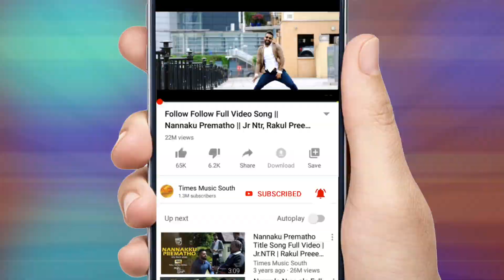Don’t Stop Full Audio Song | Nannaku Prematho | Jr.Ntr | Rakul Preet Singh | DSP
Here is the DontStop Full Song. From NannakuPrematho. Starring Jr.Ntr, Rakul Preet Singh. Music by DSP.

Album Name : Nannaku Prematho
Song Name : Don’t Stop
Lyrics : Chandrabose
Singer : Raghu Dixit
Director : Sukumar
Producer : B. V. S. N. Prasad

2019 TimesMusic